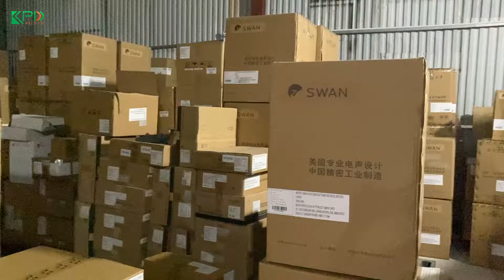148 Cặp Line Array Nhập Khẩu Phục Vụ Sự Kiện - Review Tại Hiện Trường | Model 1202-S & S-121N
Chuyến hàng chào thu của Khang Phú Đạt Audio đã cập bến. Với 2 mã Array chính Starsound 1202-S và S-121N hứa hẹn sẽ làm bùng nổ thị trường âm thanh cuối năm. Mời các bác cùng đón xem các video tiếp theo trải nghiệm trực tiếp chất âm cũng như nội thất của loa.
CÔNG TY KHANG PHÚ ĐẠT AUDIO - GIẢI PHÁP TOÀN DIỆN VỀ ÂM THANH VÀ ÁNH SÁNG
🏪 Địa chỉ Miền Bắc: Số 8, Phố Hồng Đô, P.Phú Đô, Q.Nam Từ Liêm, TP.Hà Nội
☎ Kinh doanh 01: 𝟬𝟵𝟴𝟭.𝟲𝟳𝟴𝟵.𝟲𝟱 (Cường)
☎ Kinh doanh 02: 𝟬𝟵𝟲𝟱.𝟭𝟮𝟮.𝟮𝟮𝟭 (Huy)
☎ Hỗ trợ kỹ thuật: 𝟬𝟵𝟳𝟲.𝟴𝟮𝟭.𝟮𝟯𝟱 (Sơn)

🏪 Địa chỉ Miền Nam: Số 8, Đường số 4, Khu Phố 6, P. Hiệp Bình Phước, Q. Thủ Đức, TP. HCM
☎ Kinh doanh: 𝟬𝟵𝟯𝟯.𝟯𝟯𝟯.𝟮𝟰𝟱 (Tuyên)
☎ Hỗ trợ kỹ thuật: 𝟬𝟵𝟴𝟴.𝟲𝟲𝟮.𝟵𝟲𝟰 (Thông)

⏱ Thời gian hoạt động mỗi ngày: 08:00 - 17:00
FOLLOW CHÚNG TÔI:
Chính sách bán hàng:
👉 Đổi mới sản phẩm trong vòng 7 ngày đầu (tính từ ngày nhận được hàng) nếu sản phẩm không phù hợp với khách hàng
👉 Đổi mới sản phẩm trong vòng 30 ngày đầu (tính từ ngày nhận được hàng) nếu sản phẩm có lỗi của nhà sản xuất
👉 Đối với khách hàng mua online: Được nhận hàng tận nơi, khi nhận hàng được kiểm tra hàng hóa xong mới phải thanh toán.
👉 Ngoài ra nếu khách hàng có nhu cầu mua trả góp thì bên KPĐ cũng đáp ứng với mức lãi suất vô cùng ưu đãi  cũng như thủ tục rất đơn giản.

Chính sách bảo trì bảo hành:
👉 Bảo hành từ 12 đến 36 tháng
👉 Bảo hành hoàn toàn miễn phí
👉 Chỉ đổi mới linh kiện khi bảo hành chứ không sửa chữa
👉 Sau thời hạn bảo hành thì công ty sẽ sửa chữa thay thế linh kiện hỏng hóc với mức ưu đãi nhất cho khách hàng.
👉 Bảo trì định kỳ miễn phí 6 tháng 1 lần trong năm đầu tiên (1 năm có 2 lần bảo trì); đối với khách hàng mua dàn âm thanh sẽ được bảo trì tận nơi hoàn toàn miễn phí.